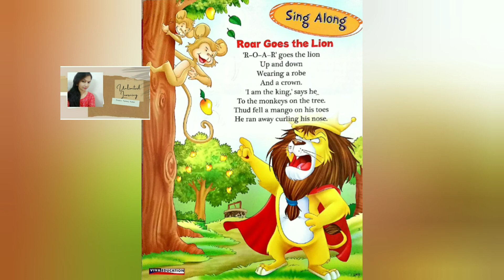Rhyme Roar Goes the Lion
for kids K.G. l & K. G. ll
Enjoy the poem.